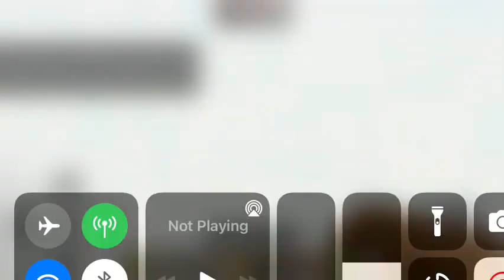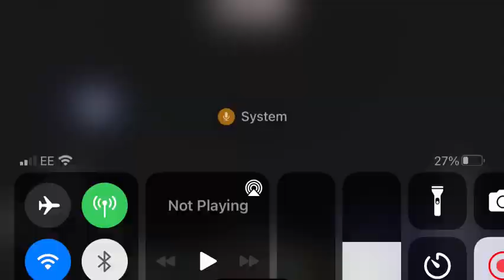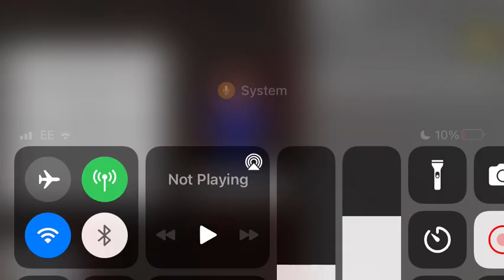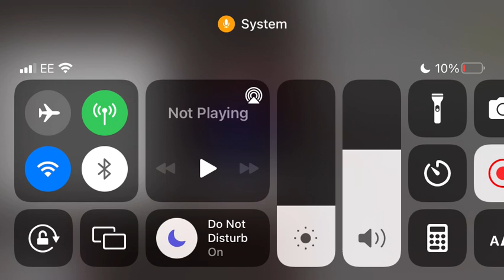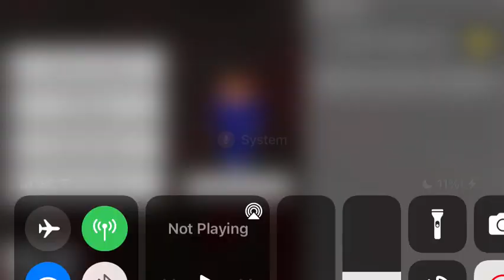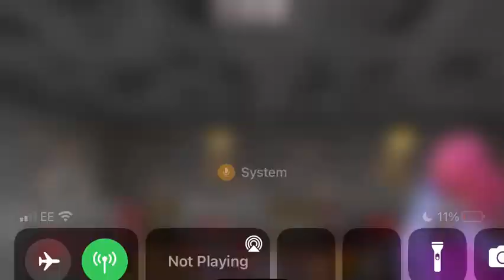Zach Plays Minecraft! Part 1 accidentally muted!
Was bored and needed ideas so I played this.